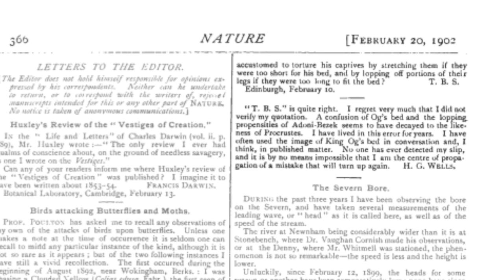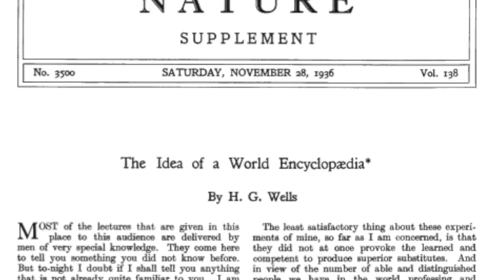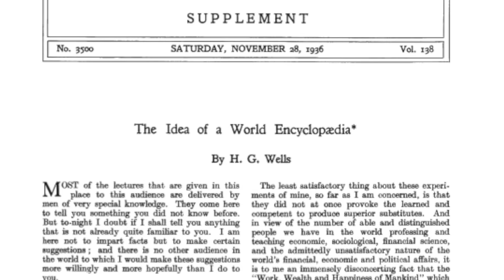Five things you didn't know about H. G. Wells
H.G. Wells is one of the most influential science fiction writers in history. In this Nature Video, we present five surprising facts about the man behind War of the Worlds.